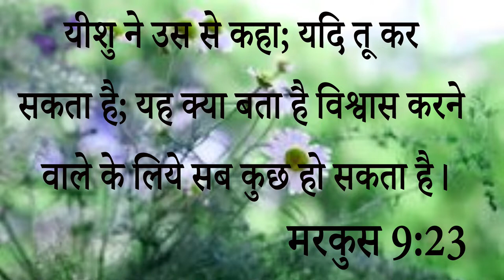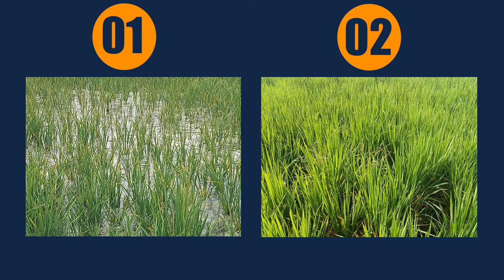Big Testimony || प्रभु की क्रूस की सामर्थ से इस भाई के खेतों में हुआ बड़ा चमत्कार